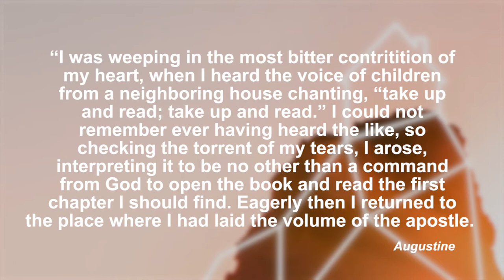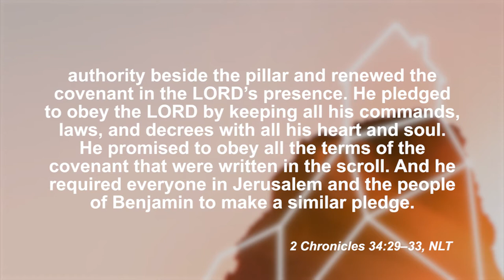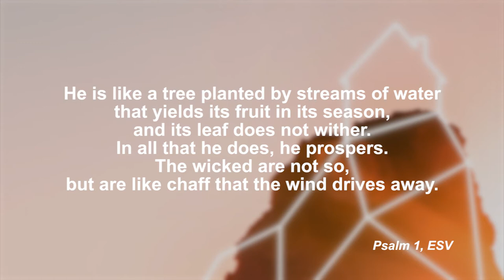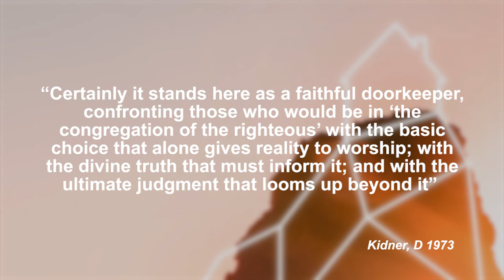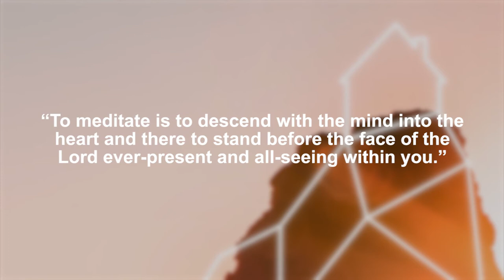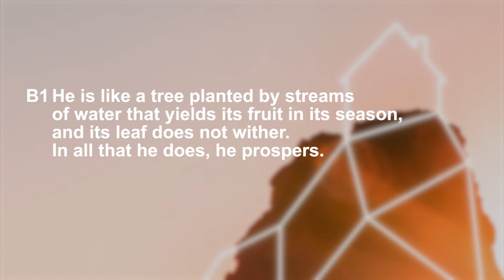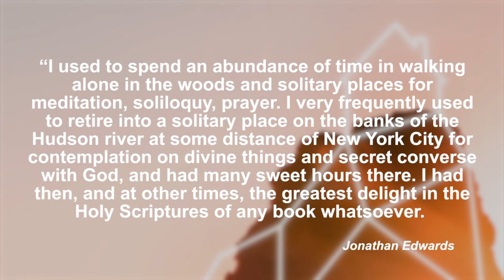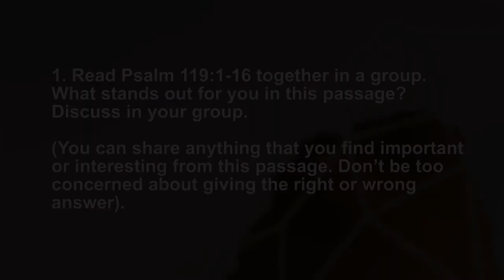Reading the Bible (free session)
Consume the Bible until it consumes you. In this session, we look at reading the Bible well. Not just when we feel good or for an experience, but cultivating a habit of reading the Bible well. To allow God to tell us about Himself and allowing Him to come and change us.

This free session forms part of Bible School 1 Semester 1 Course. In Module 1, we look at "What is the Bible and why is it powerful?" For more information on this session, see the session notes

With our first Bible School semester course, we start our journey by exploring the fundamental beliefs of Biblical Christianity. We look at topics such as the Bible, God (His nature, attributes, and His deeds), what humanity is, and how humanity can have a living relationship with God, as it is revealed to us within the Bible.

For more information about Bible School, have a look at our